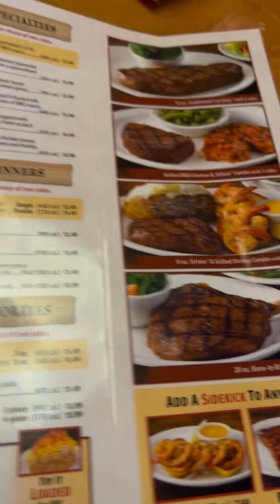Texas road House